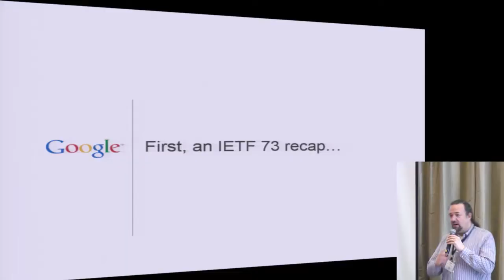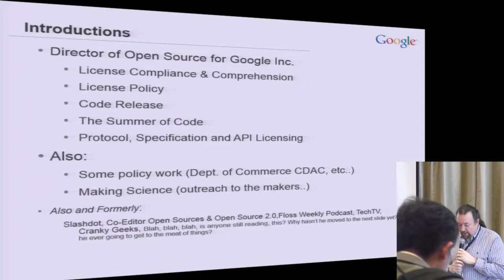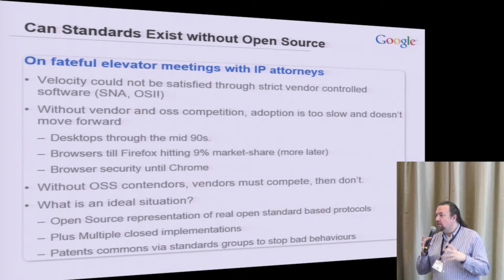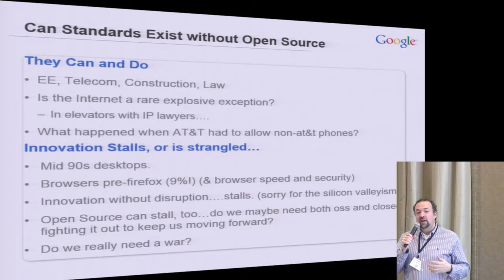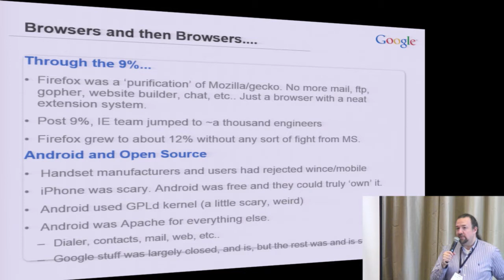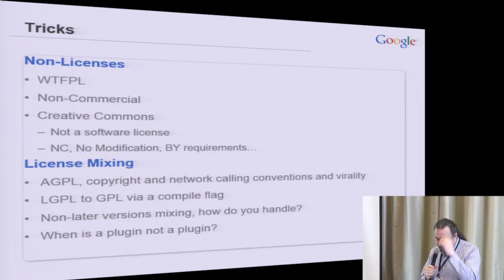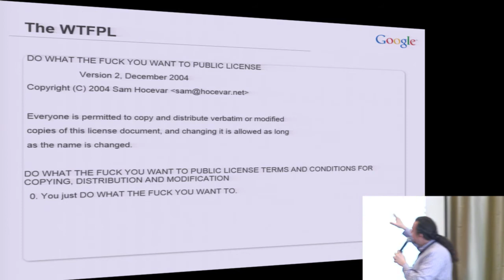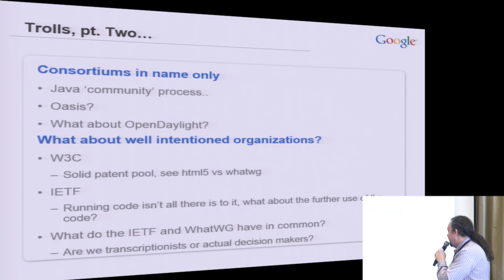IETF92 - Thursday Lunch Speaker Series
Day: Thursday, March 26, 2015
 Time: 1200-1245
 Room: Parisian